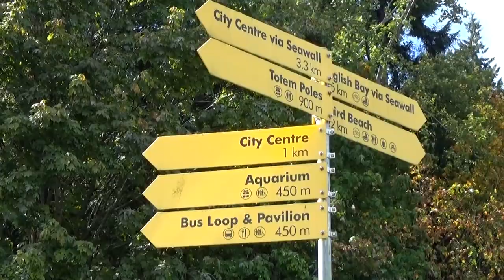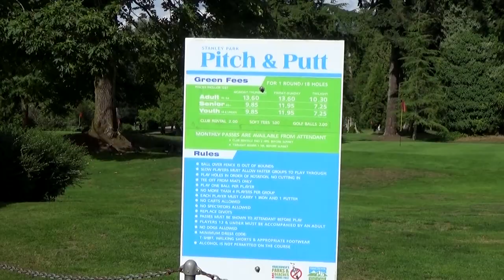Things to do in Stanley Park - Vancouver, British Columbia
Stanley Park is one of the city's main tourist destinations, attracting approximately 8 million visitors each year. In our short video we will explore a few fantastic monuments, landmarks, and activities located inside of world famous Stanley Park.  In our short video we'll explore, Stanley Park Seawall, First Nations Totem Poles, Brockton Pavilion, the SS Empress of Japan, Vancouver Aquarium, Lumbermen's Arch, the Stanley Park Water Park, Prospect Point, Lost Lagoon & Jubilee Fountain, Stanley Park Pitch & Putt, Stanley Park Tennis Courts, and the Stanley Park Heron's Nests.